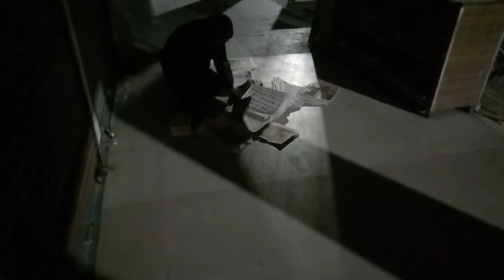# Traditional way of Marketing.